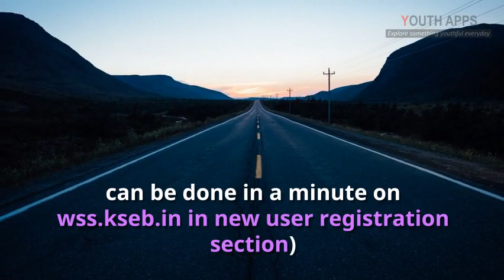Latest KSEB (Kerala State Electricity Board) Mobile App - Free Download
Kerala State Electricity Board - KSEB is one of the best power utilities in India and the driving force behind development of the state of Kerala. KSEB official app is the latest offering and self service facility for customers from KSEB Limited which extends a host of features.

Download KSEB app apk for free